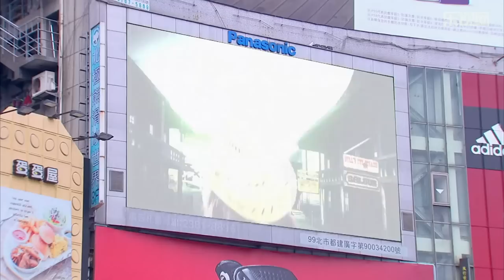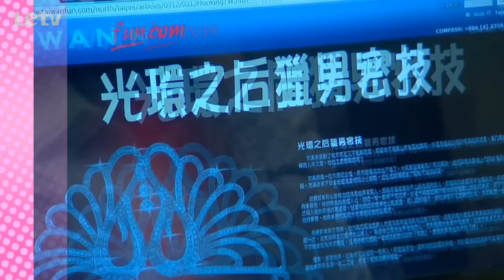光环之后 第14集 雅雅楚天约会被抓包（赖琳恩，王思佳，鸡排妹，黎卉淇 领衔主演）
【剧情介绍】：本剧讲述了演艺圈、娱乐圈新人、艺人、演员之间为争夺名得上位的故事，剧情既写实也真实。